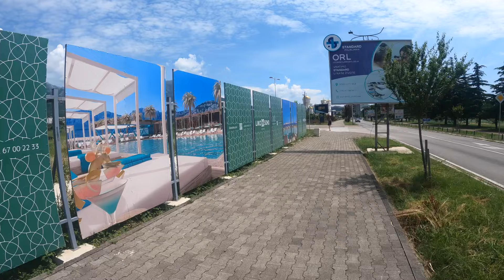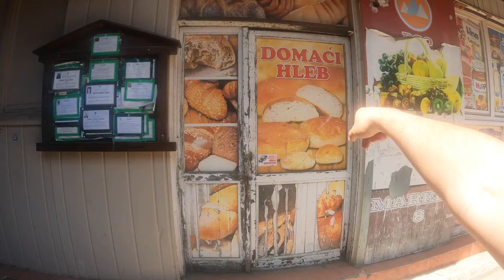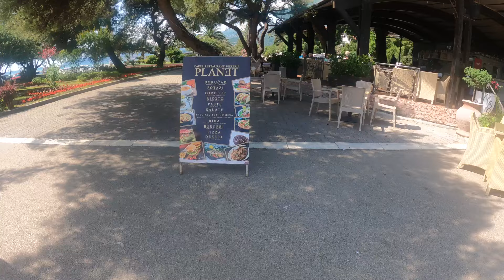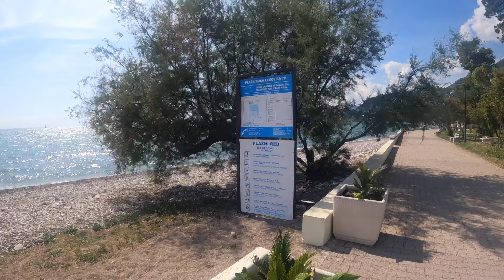Karadağ Bar | yaşanılası huzurlu bir şehir !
Küçük güzel ülke Karadağ'ın deniz kenarındaki sakin, yeşil, huzurlu Bar şehri yaşamak için en ideal yerlerden.
Deniz kenarında oluşu da ayrı bir avantaj.